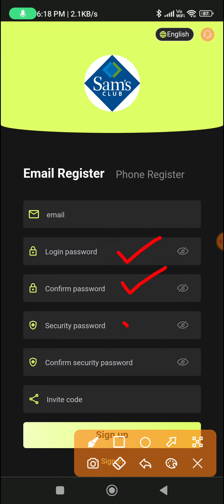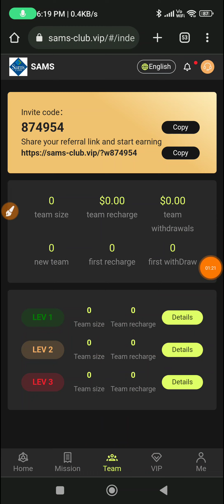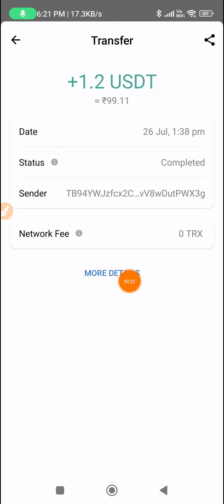💥USDT Earning Site |💰Get Free Crypto |💲Crypto Earning Apps | Earn Free USDT | USDT Investment Site